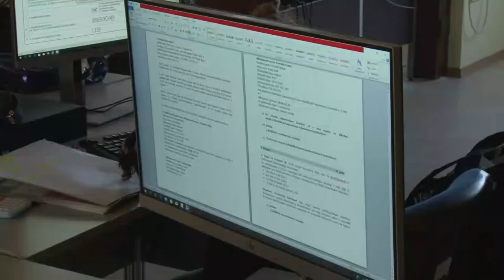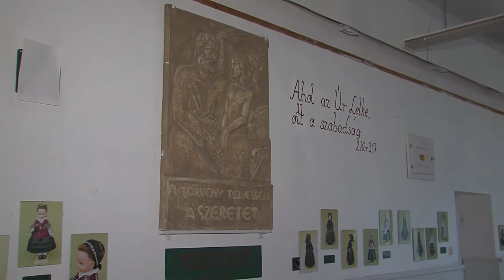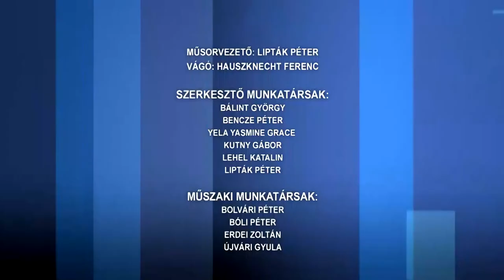Kozeleti magazin 20210401